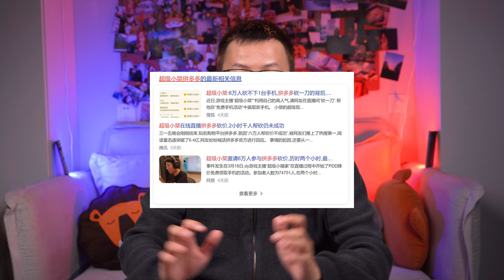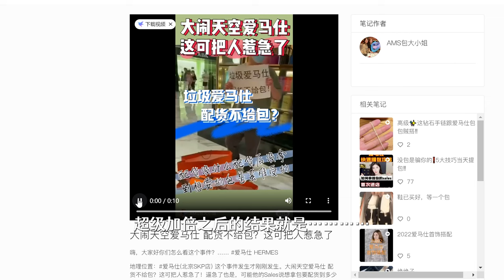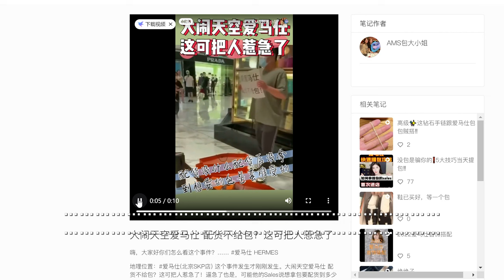拼多多老师，精准营销之王爱马仕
拼多多助力什么的，还是不如爱马仕牛逼
hermes is just awesome in marking